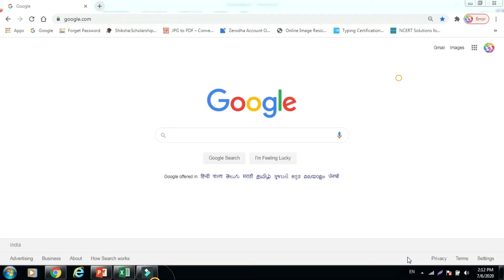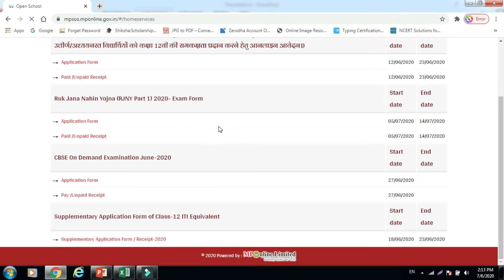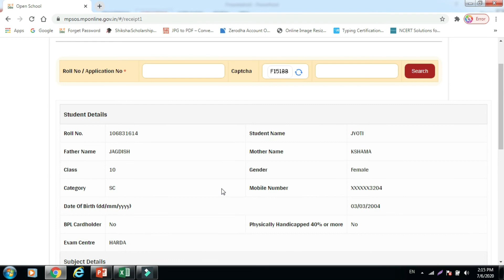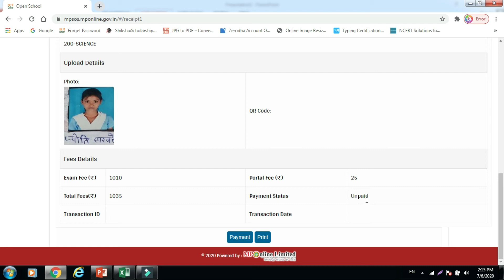Ruk Jana Nahi Yojna Application Form 2020 | MPSOS MPonline रुक जाना नही योजना फॉर्म 2020 भरना शुरू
Hello Friends-Welcome
MP state ओपन स्कूल के अंतर्गत रुक जाना नहीं योजना की परीक्षा भी आयोजित की जाती है। रुक जाना नहीं बोर्ड 10 वीं और 12 वीं की परीक्षा आयोजित की जाती है। रुक जाना नहीं बोर्ड परीक्षा साल में 2 बार आयोजित की जाती है। Ruk Jana Nahi बोर्ड पहली परीक्षा जून में तथा दूसरी परीक्षा दिसंबर माह में आयोजित की जाती है। मध्य प्रदेश ओपन बोर्ड जल्द ही जून माह में होने वाली परीक्षा के लिए रुक जाना नहीं आवेदन पत्र 2020 जारी कर देगा। उम्मीदवार एमपी ऑनलाइन की आधिकारिक वेबसाइट mpsos.mponline.gov.in पर जा कर अपना Ruk Jana Nahi Application Form २०२० भर सकेंगे।

जो Students ) माध्यमिक शिक्षा बोर्ड की 10 वी या 12  वी की परीक्षा में फ़ैल हुए है वह विधार्थी इस ऑनलाइन पोर्टल के माध्यम से आवेदन फॉर्म भरकर कर फिर से बोर्ड की परीक्षा देकर पास हो सकते है | और next क्लास मे एड्मिशन लेकर अपना साल बचा सकते है
आवेदन करने के लिए हमे स्कूल शिक्षा बोर्ड की Official Website पर जाकर Online Application Form भरना होगा सर्वप्रथम आवेदक को मध्य प्रदेश राज्य मुक्त स्कूल शिक्षा बोर्ड की ऑफिसियल वेबसाइट पर जाना होगा |
Tags-
www mpsos nic in 2020
ruk_jana_nahi_result 2020
ruk jana nahi result 2019 10th class
ruk jana nahi result 2019 12th class
result mpos net in 10th
ruk jana nahi 2017 ka result
ruk jana nahi result 2018 12th june
ruk jana nahi result 2020 10th